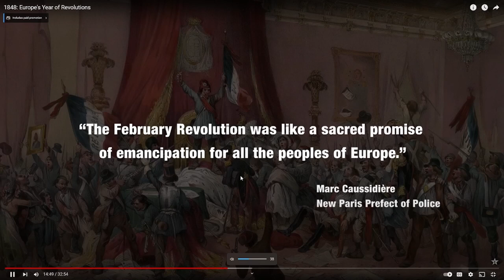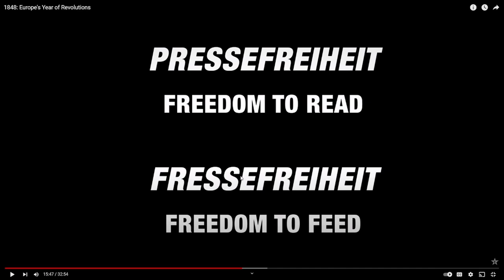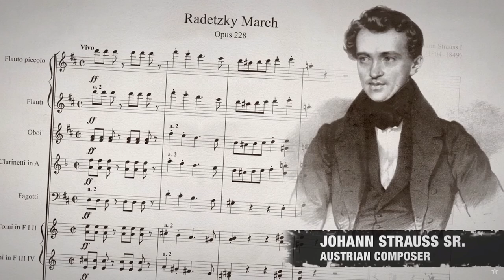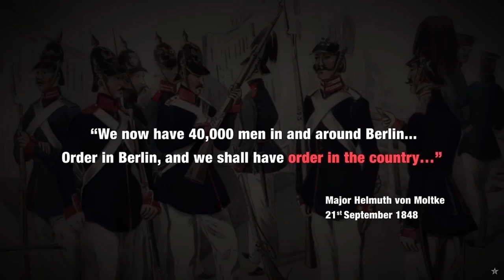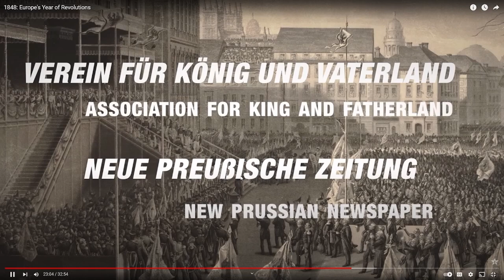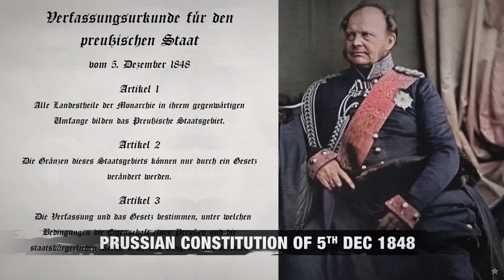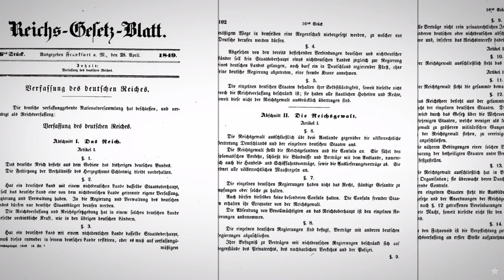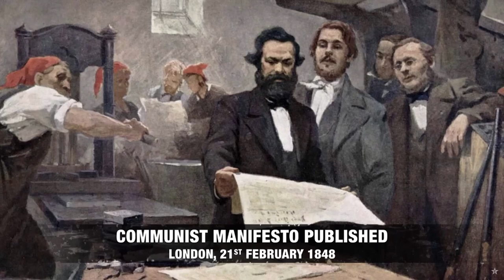Amateur Historian Reacts (Ep 94) - Epic History TV - 1848: Europe's Year of Revolutions (Part 2)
Part 2 of my reaction to Epic History TV's video on Europe's year of revolutions: the year 1848.